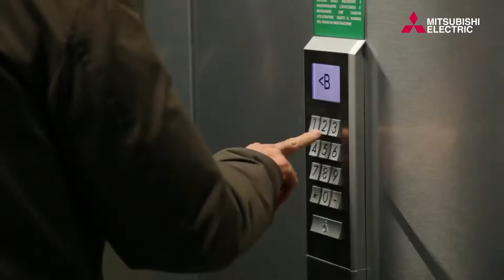Progetto Torre Unipol | Intervista architetto Luca Drago di Open Project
Intervista all'architetto Luca Drago di Open Project Bologna, lo studio che ha progettato il complesso della Torre Unipol a Bologna.